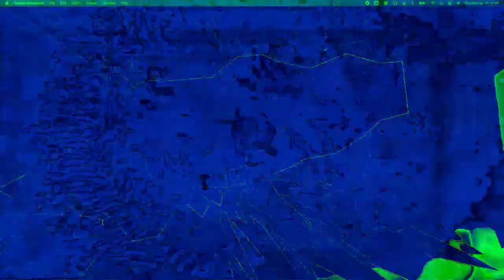[EPILEPSY WARNING] Movie 22 12 12 20h18m55s *Photosensitivity Warning*